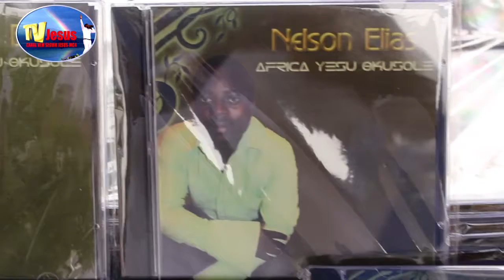TV JESUS ESTA NO AR NO YOUTUBE VEJA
TV JESUS CANAL VEM SEGUIR JESUS MC4 NA GRANDIOSA ENTREVISTA COM NELSON ELIAS NA FEIRA DA MUSICA GOSPEL EM PROL 59 ANOS DA RADIO ECLESIA, NELSON ELIAS FALOU DA SUA OBRA DISCOGRAFICA ENTITULADO AFRICA YESU OKUSOLE E FALOU TAMBEM DO DESENVOLVIMENTO DA MUSICA GOSPEL EM ANGOLA